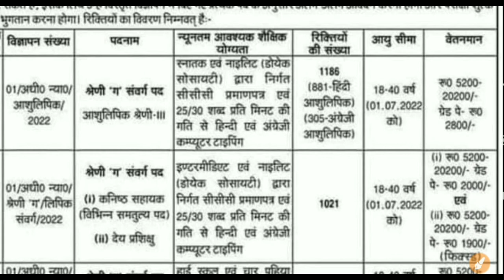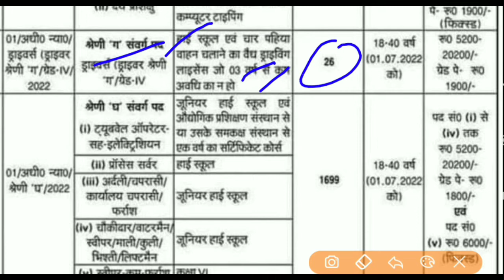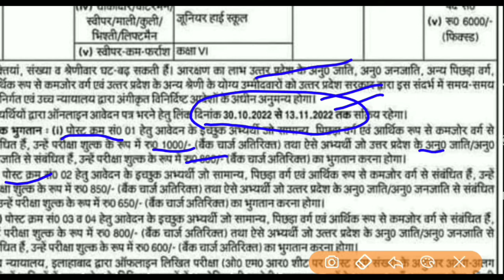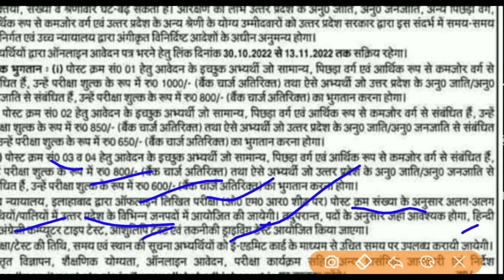District Courts Group-D, Clerk, Steno & Driver Recruitment 2022- 8th/10th/12th pass के लिए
Allahabad High Court Centralized Recruitment 2022.